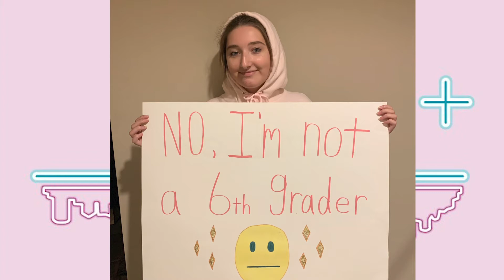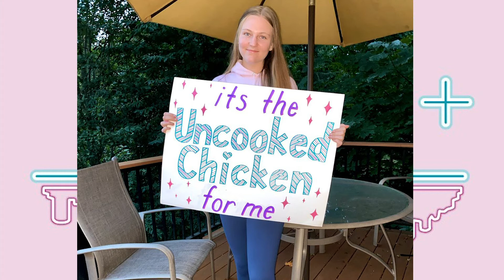Class of 2021 Senior Signs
In honor of the Class of 2021 in these unprecedented times, Overlake was excited to host a revised Senior Campus Drive-Through & Virtual BBQ on Sunday, August 30th. There were both in-car and virtual components to this year’s event. The entire Overlake senior class community  joined in on the celebration. The school has worked alongside ASB, senior class representatives, GLRs, parents, and the administrative team in creating a memorable event for the class of 2021. We have referred to the King County Department of Health and OSPI (Office of Superintendent of Public Instruction) guidelines regarding school events to ensure we are practicing safety at all times.